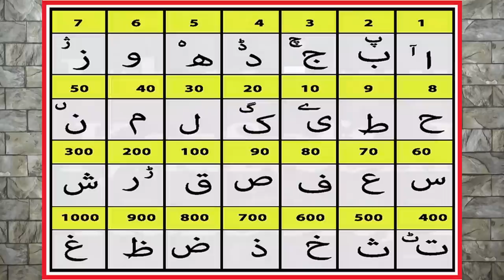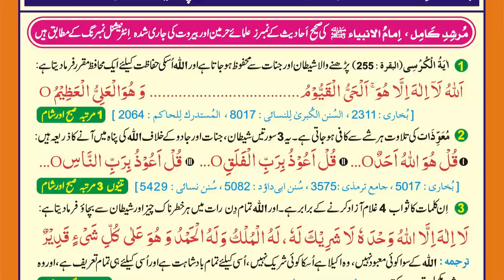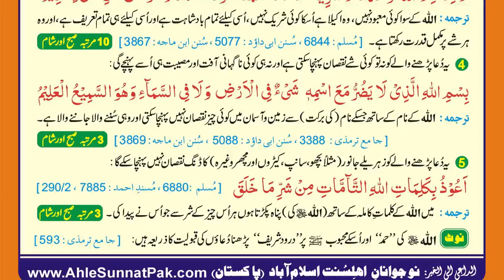786 & 92 ki Reality ??? ILM-ul-ADAD & Huroof-e-ABJAD ki History ??? (By Engineer Muhammad Ali Mirza)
A Critical Video Clip from 49-ILMI-o-Tahqeeqi MAJLIS (Open Q & A Session) with Engineer Muhammad Ali Mirza Bhai (Recorded on 10-Feb-2019). Link of Complete VIDEO